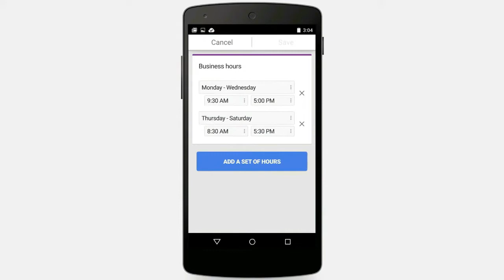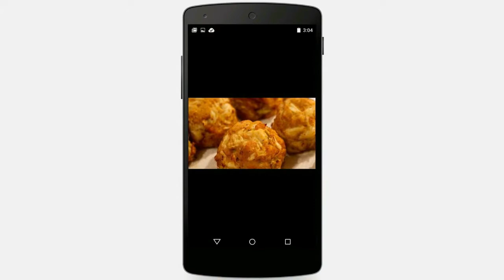No Aparece En El Cell? Sea Encontrado Hoy.